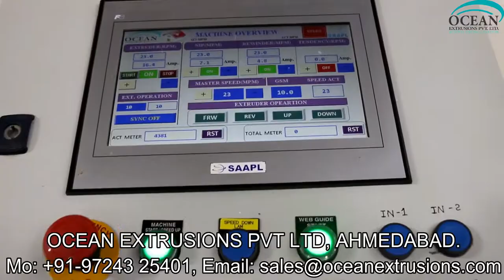Coating Lamination Machine